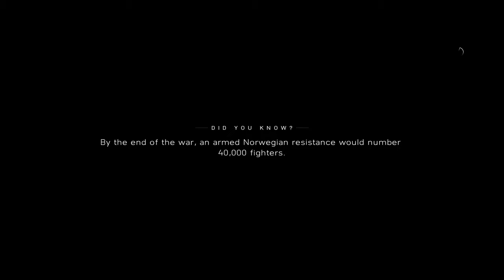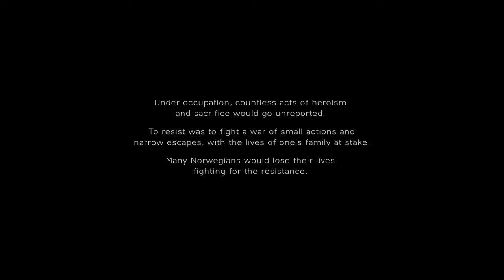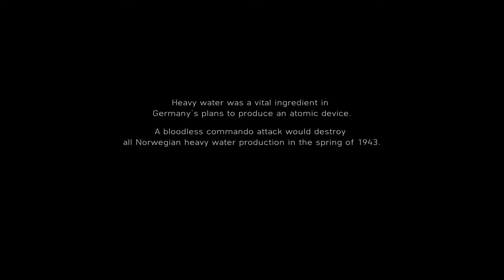BF5 2024 | Nordlys Arc Final Moments This ending made me cry | PRG Gaming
**Battlefield 5 Multiplayer Gameplay in 4K: An Immersive Experience**

In this new **Battlefield 5** multiplayer gameplay, players are thrust into intense and immersive battles set during World War II. Let's explore the key features of this thrilling game:

Act 3 of Battlefield V (BF 5) Nordlys arc, solveig try to save her mother but she died as martyrs and sved many innocent peoples along with her own but no one knows the untold stories of the brave men and women's who died for the sake of country in many occupations salute to all martyrs.

1. **Game Modes:**
   - **Conquest Mode:** Teams fight to control and hold key locations on the map.
   - **Domination:** A smaller, more intense version of Conquest, where teams battle for control over three flags.
   - **Grand Operations:** A multi-day mode with interconnected maps and objectives, where each day's outcome impacts the next.

2. **Classes and Abilities:**
   - **Assault:** Ideal for taking out enemy vehicles and dealing damage to enemy positions.
   - **Medic:** Can heal and revive teammates on the battlefield.
   - **Support:** Provides suppressing fire and resupplies teammates with ammunition.
   - **Recon:** Spots enemies from a distance and eliminates them using precision sniper rifles.

3. **Vehicles:**
   - The game features a variety of vehicles, including tanks, planes, and transport vehicles.
   - Each vehicle has its own strengths and weaknesses, requiring teamwork to take down enemy vehicles and control the battlefield.

4. **Destructible Environments:**
   - Players can strategically use explosives or vehicles to destroy enemy cover and fortifications.
   - Dynamic weather and time of day (including rain and fog) affect visibility, adding to the immersive experience.

**Overall, Battlefield 5 multiplayer delivers an adrenaline-pumping experience that will captivate players for hours on end.**

This is a new Battlefield 5 Multiplayer Gameplay in 4K. I will regularly upload Battlefield 5 multiplayer gameplay in 4K. BF5 multiplayer offers an intense and immersive experience that puts players right in the middle of the action. With a variety of game modes, including Conquest, Domination, and Grand Operations, players can choose how they want to engage in the battles of World War II.

Conquest mode is a classic Battlefield mode, where two teams fight to control and hold key locations on the map. Domination is a smaller, more intense version of Conquest, where teams fight to control three flags on the map. Grand Operations is a multi-day mode where players fight across multiple maps and objectives, with each day affecting the outcome of the next.

Overall, Battlefield 5 multiplayer offers a thrilling and immersive experience that will keep players engaged for hours on end.

I diligently focus on delivering exceptional quality to ensure your utmost enjoyment while watching my videos.

Indiana Jones and the Great Circle - 2024 | Xbox Series X, PC
CAONA - 2024 | PC, PS5, Xbox Series X
Banishers: Ghosts of New Eden - Feb 13, 2024 | PS5, Xbox Series X, PC
Light No Fire - 2024 | PC
Warhammer 40,000: Space Marine II - Sep 9, 2024| PS5, Xbox Series X, PC
Suicide Squad: Kill the Justice League - Feb 2, 2024 | PS5, Xbox Series X, PC
Star Wars Outlaws - 2024 | PS5, Xbox Series X, PC
Hail to the Rainbow - 2024 | PS5, PC, PS4
Hell is Us - TBA 2024 | PS5, Xbox Series X, PC
Metal Gear Solid Delta: Snake Eater - 2024 | PS5, Xbox Series X, PC
Mictlan: An Ancient Mythical Tale - TBA 2024 | PC
Forever Ago - 2024 | PC
Blade Runner 2033: Labyrinth - TBA 2024 | PC
Unknown 9: Awakening - 2024 | PS5, Xbox Series X, PC
Strange Shadow - TBA 2024 | PC
Ecumene Aztec - 2024 | PC
Outcast 2 - A New Beginning - Mar 15, 2024 | PS5, Xbox Series X, PC
Soulmask - 2024 | PC

Extra Teg:- new game,new games,new games 2024,new ps5 games,new xbox games,new xbox series x games,new xbox series x 2024,new xbox series x games 2024,action adventure games,action adventure games 2024,ps5 games,ps5 games 2024,new pc games,new pc games 2024,new pc action games,action adventure 2024,open world games 2024,rpg games 2024,sci fi games 2024,top 10 new action adventure games 2024,Indiana Jones and the Great Circle,CAONA,Light No Fire,Space Marine 2,Star Wars Outlaws,Suicide Squad Kill the Justice League,Metal Gear Solid Delta Snake Eater,pc,ps5,xbox series x,most anticipated games of 2024,